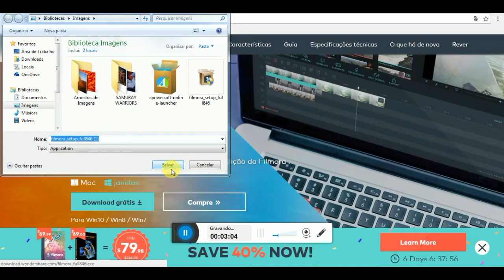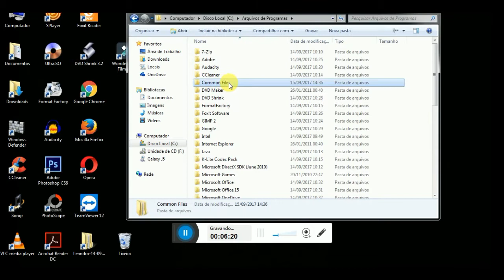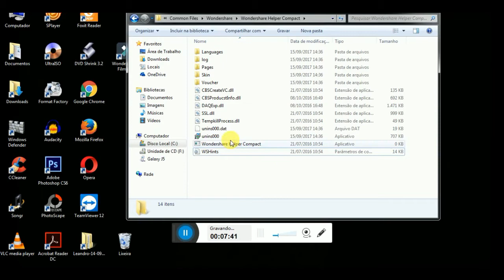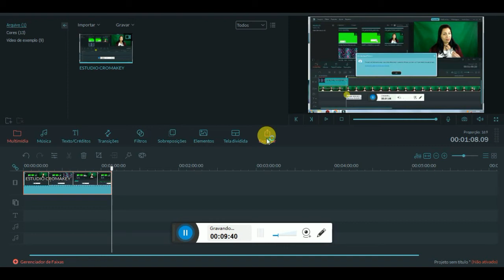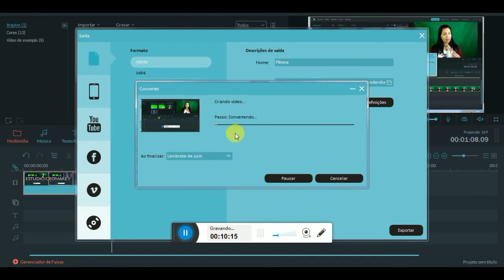Como ativar Wondershare FILMORA SEM DESLIGAR A INTERNET